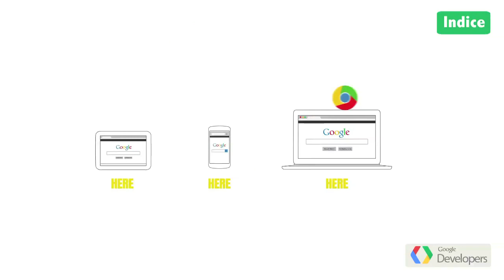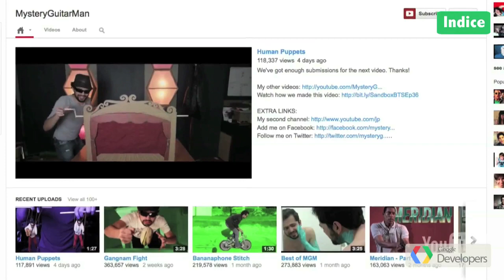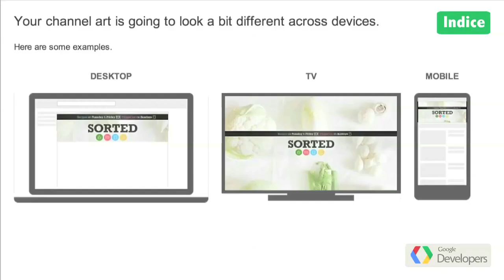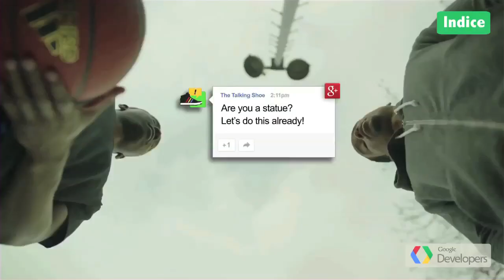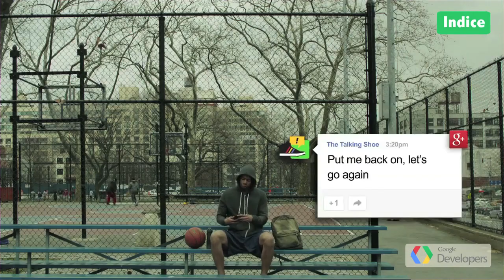Google Top Geek E17 (Spanish)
Bienvenidos a Google Top Geek, nuestro episodio 17, esta semana les vamos a platicar de:
o  Una nuevo video de Chrome para mostrar que existe en la mayoría de los dispositivos y sistemas operativos.
o  Como añadir fácilmente eventos a tu calendario en una nueva modificación de Gmail.
o  YouTube One Channel ahora disponible para todos.
o  En la sección de trucos hablaremos de Chrome.
o  Y terminamos con los más buscado y lo más visto en YouTube en América Latina.